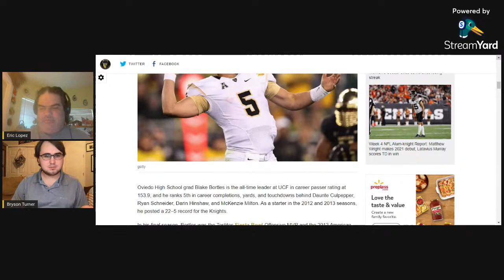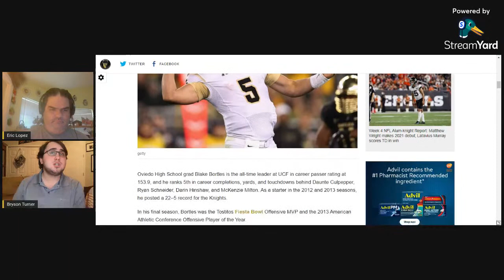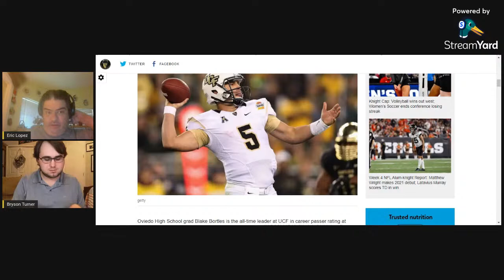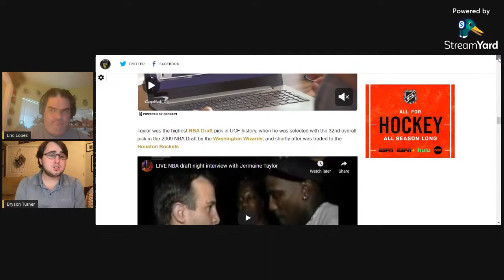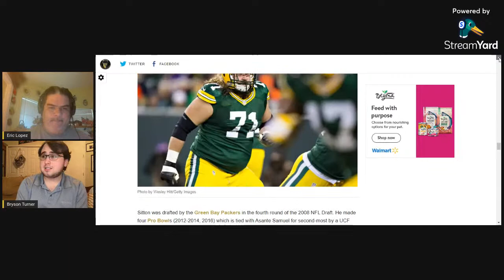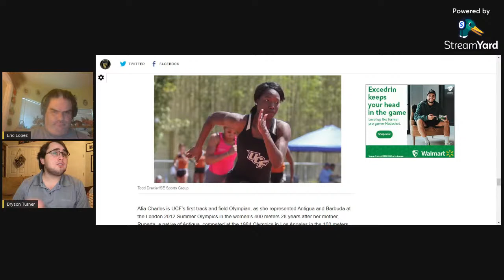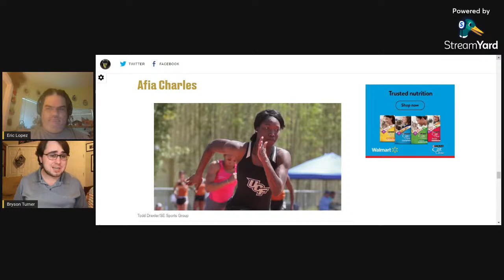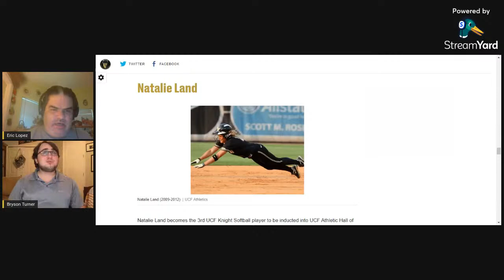Knight Shift : UCF Athletic Hall of Fame Special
Eric Lopez and Bryson Turner break down the 2021 UCF Hall of Fame Class and discuss who could be potential future Hall of Famers?
We talk about HOF Class of 2021 with Blake Bortles (0:00-13:05), Jermaine Taylor (13:06-17:51), Josh Sitton (17:52-23:01), Alfia Charles-Wilson (23:02-28:29), and Natalie Land (28:30-33:11).
We also discuss who could potential future UCF Hall of Famers in following sports
Men's Basketball-  (33:12-39:34)
Baseball (39:35-46:44)
Cross Country (46:45-50:58)
Football (50:59-1:03:24)
Men Golf (1:03:25-1:04:40)
Women's Golf (1:04:41-1:07:12)
Rowing (1:07:13-1:08:31)
Men Soccer (1:08:32-1:11:57)
Women Soccer (1:11:58-1:14:57)
Softball (1:14:58- 1:20:20)
Men and Women Tennis (1:20:21-1:22:03)
Track and Field (1:22:04-1:24:56)
Women Basketball (1:24:57- 1:25:39)
Volleyball (1:25:40-1:29:07)
Coaches and other UCF people (1:29:08- 1:41:21)